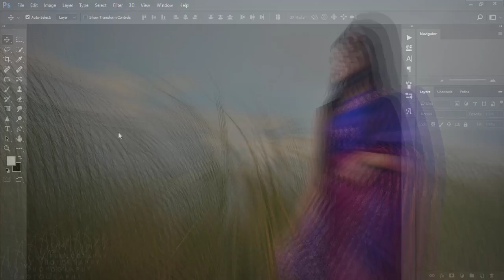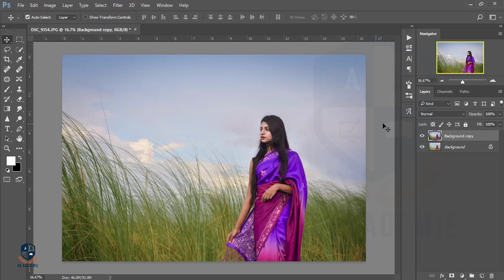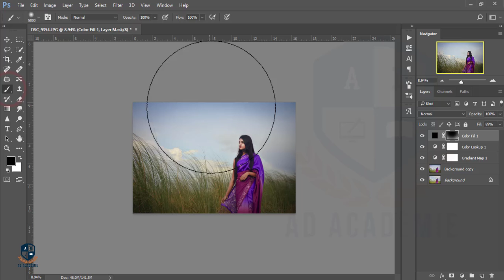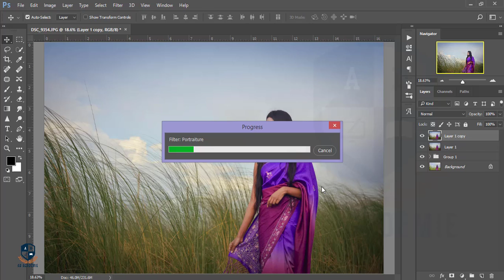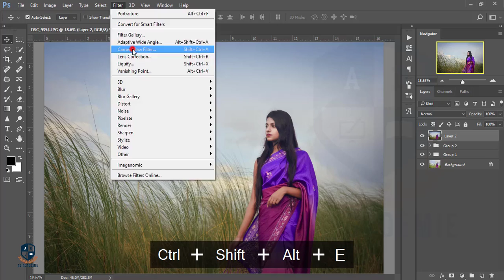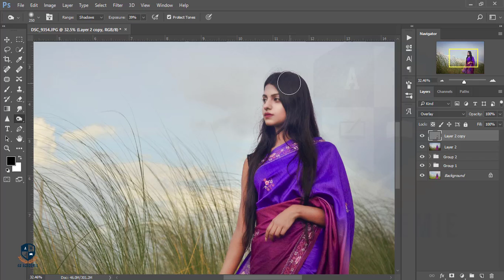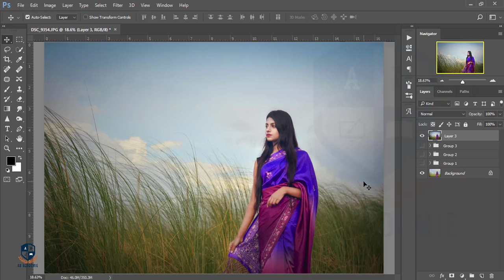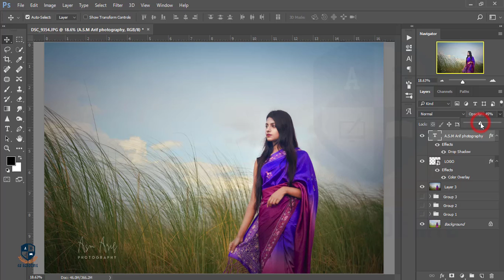Photoshop cc Tutorial : Outdoor Portrait Edit (Girl) ❤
Hi Every one i am gonna show you a new thing today. how to make your image more dreamy and cool . Outdoor Portrait Edit (Girl) ❤

Image credit: Asm Arif
Logo Credit: Adobe Corporation

- New Photoshop cc 2015.5
- Basic teach
- Pro Edit
- Asm Arif
- How to add corner tree in Photoshop